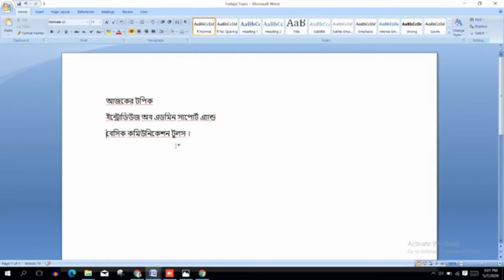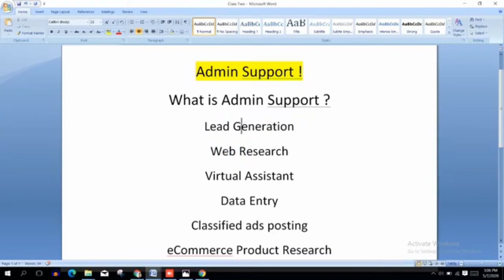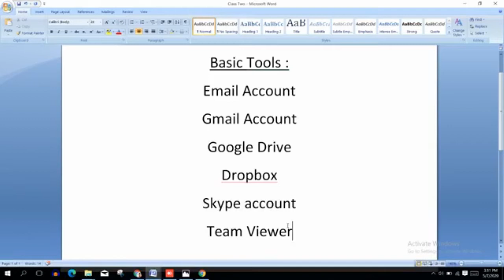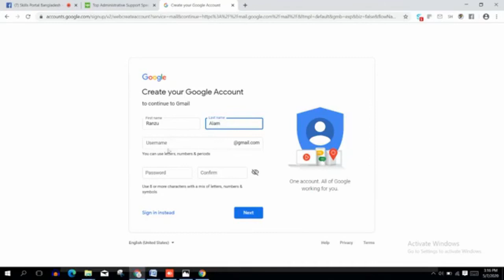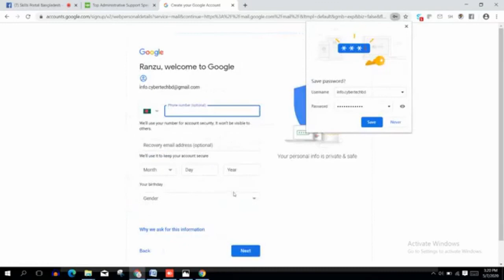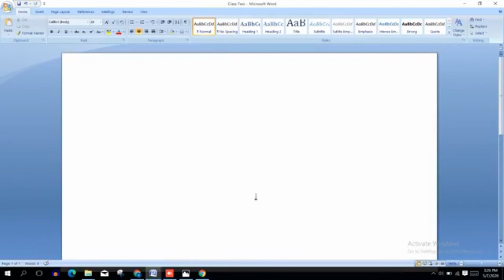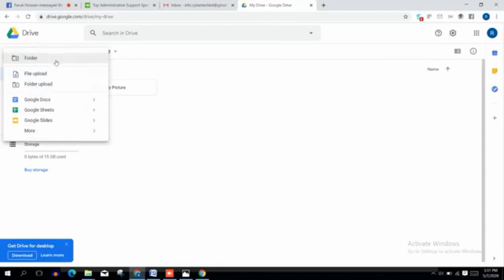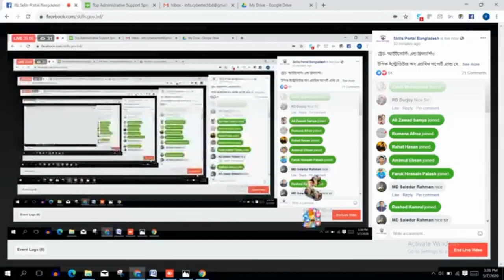Freelancing & Outsourcing Online Class - 02 | Skills Portal Bangladesh | HR Bangla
ট্রেড- আউটসোর্সিং এন্ড ফ্রিল্যান্সিং।
টপিক-ইন্ট্রোডিউজ অব এডমিন সাপোর্ট এ্যান্ড বেসিক কমিউনিকেশন টুলস ।
রনজু আলম, প্রশিক্ষক, সাইবারটেক কম্পিউটার ট্রেনিং একাডেমী, বগুড়া।
About
Skills Portal Bangladesh is a matchmaking platform among Youth, Training Center, Employer and Bangladesh Government.

🎧🎧 Follow Us  🎧🎧